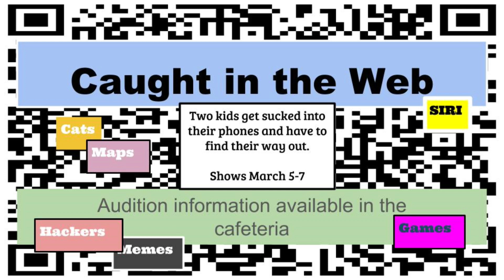WMS Annoucements Nov 22